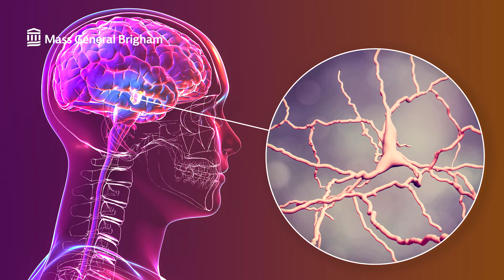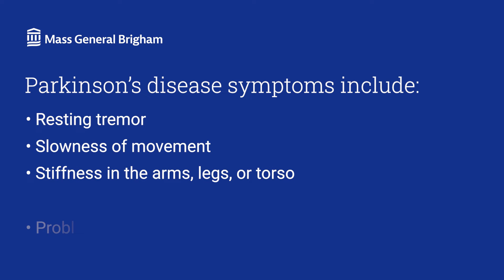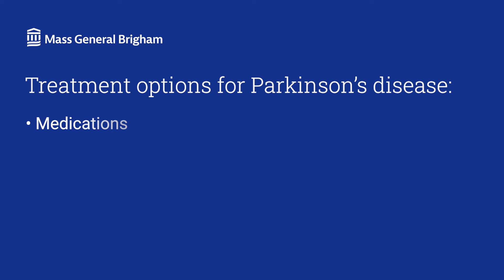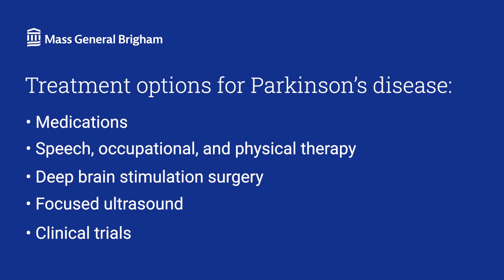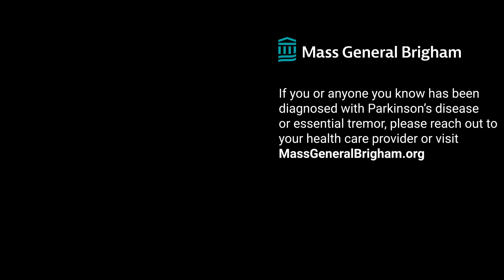Essential Tremors & Parkinson's Disease: Symptoms, Diagnosis, Treatment | Mass General Brigham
What are Parkinson's disease and essential tremor? Learn how Parkinson’s tremors differ from essential tremors and the risk factors, symptoms, and treatment options for both. Rees Cosgrove, M.D., Director of Epilepsy and Functional Neurosurgery, Brigham and Women’s Hospital, explains the importance of getting a proper diagnosis for Parkinson’s disease and the treatments available that enable patients to relieve symptoms.

0:00 - Intro
0:16 - What are Parkinson's Disease and essential tremors?
0:32 - How does Parkinson's Disease develop?
0:49 - What are the risk factors for Parkinson's Disease?
1:07 - What do essential tremors look like?
1:15 - What are the risk factors for essential tremors?
1:31 - What are the symptoms of Parkinson's Disease?
2:13 - What are the symptoms of essential tremors?
2:25 - How are Parkinson's Disease and essential tremors diagnosed?
3:07 - How are Parkinson's Disease and essential tremors treated?